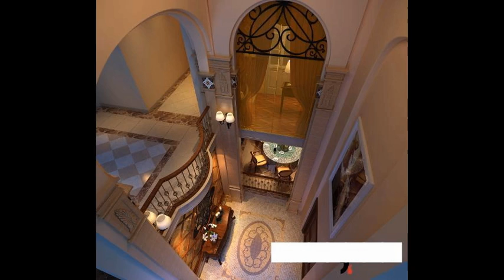design green house exterior house designs houses for rent